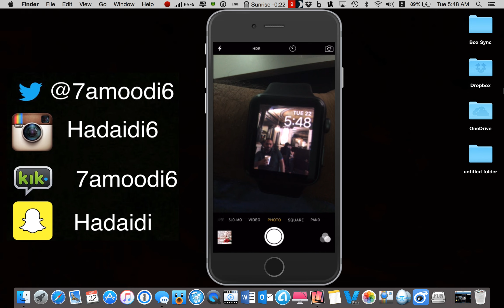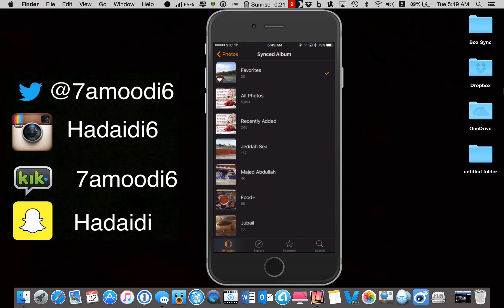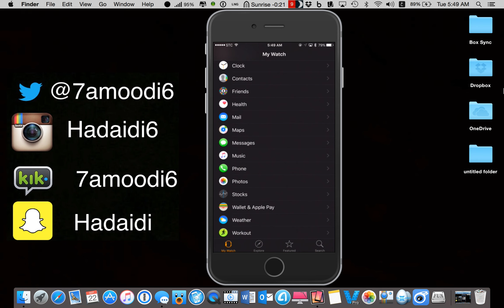شرح كيف تخلي صورتك خلفيه في ساعة ابل